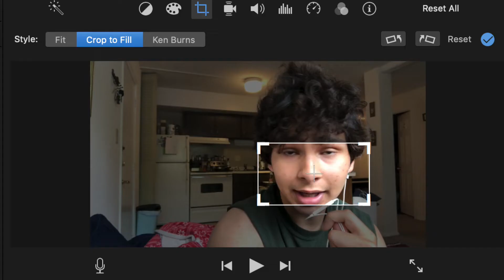Talk with Melba Sauce 2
Story Time with Melba Sauce